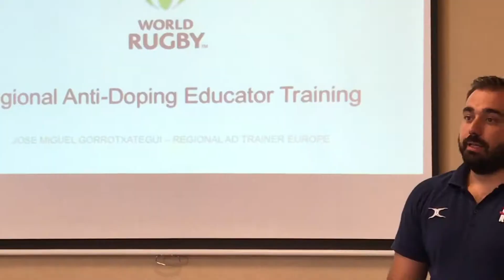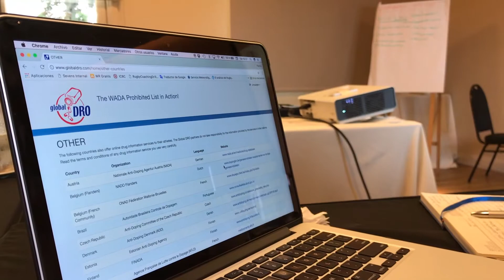Curso Anti Doping